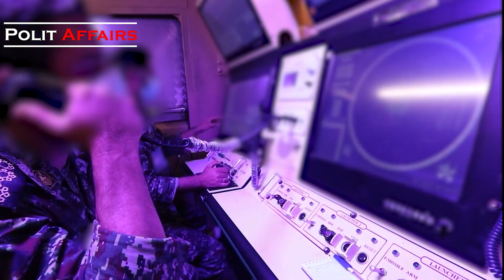How Iranian Defense System Shot Down Most Advanced US drone?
Polit Affairs -  June 20 2019, At midnight An American Advanced drone was shot down by Iranian defense missile over the strait of Hormuz in Persian Gulf, an incident that was nearly getting both countries to a military confrontation. But the question for Americans was simple: how and what system did this?

As you know I have made some videos about Military drones, and as feedback received critics and suggestions. some of my subscribers said that drones of some countries are more advanced or less fragile in front of defense systems and things like that.

I want to make it clear that the drone technology is not mature yet like for example fighter jets. so even best drones could become hunted, and this is not a sign of weakness for these UAVs.

this video coincides with a huge incident that happened 3 years ago in June 2019, when Iranian missile system, shot down an advanced United States RQ-4A Global Hawk surveillance drone with a surface-to-air missile over the Strait of Hormuz.

The report of this incident was like a bomb for every one, because no one though that these most advanced American drones could ever get shot, nonetheless by an Iranian indigenous air defense system.

US at first denied this report but then a video of the full incident with evidence of violation of Iranian air spaces and finally pieces of the American drone were shown on Iranian TV.

Donald Trump said that US won't react because it was an unmanned vehicle and there were no human casualty.

The U.S. has been flying surveillance drones in support of maritime security and to spy on Iran for many years. To abide by international law, such flights must take place in international airspace. Aside from the frequent legal reconnaissance flights, Iran has protested what it alleges are violations of its sovereign air space.

But this RQ-4A Global Hawk was different. it is believed to be the largest drone in the entire fleet of the U.S military, which is worth at least 100 million dollars.

It became an unprecedented incident and attracted attentions to the Iranian defense systems, which were under rated before. Th System which shot the RQ-4A Global Hawk is called Sevom Khordad (3-th Khordad). it is an Iranian road-mobile medium range air defense missile system that was first unveiled on 11 May 2014. It is believed to be an upgraded version of the Ra'ad air defense system. it has a range of 50–105 km and can operate at altitudes of 25–30 km.

This is not even the best defense systems they have developed in Iran, but yet was able to shoot down maybe the most valuable sophisticated drone of the US fleet.

So, All drones could be vulnerable and its not strange that a Turkish Bayraktar TB2 or and Iranian drone gets shot else where, the Important point is that, having an entire fleet of these little flying machines, could really become a game changer in any conflict. and this is what Iran and Turkey have.
military comparison